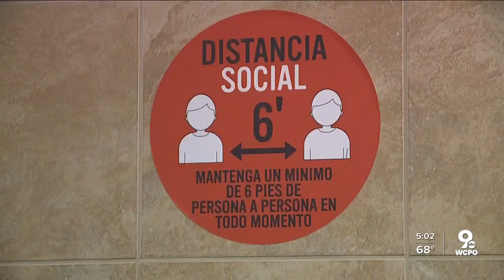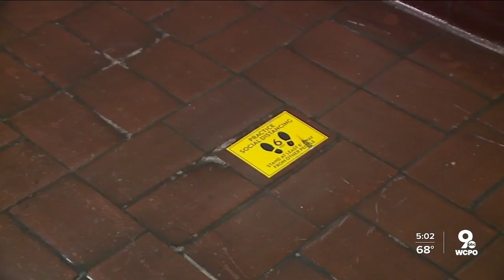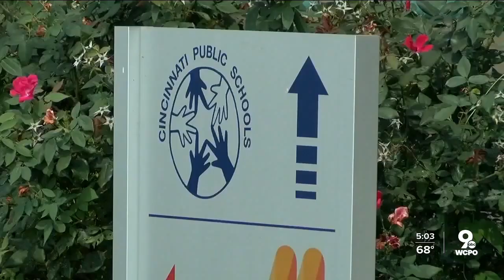CDC's new distancing guidelines relieve pressure on schools as in-person learning returns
The change in recommendation relieves a lot of pressure on local school districts working to get children back into classrooms full time, while still following the precautions necessary to do so safely.